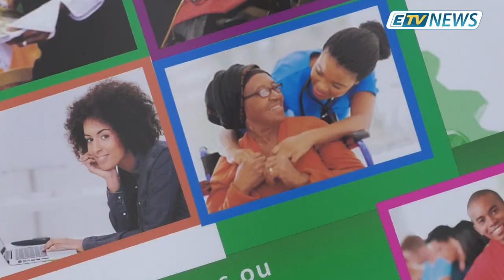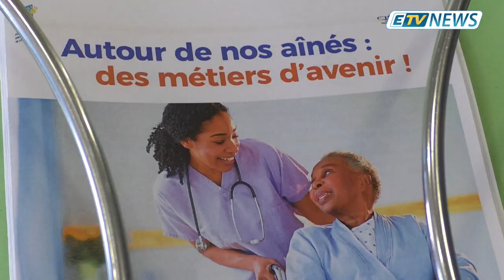JT ETV NEWS du 17 Avril 2019